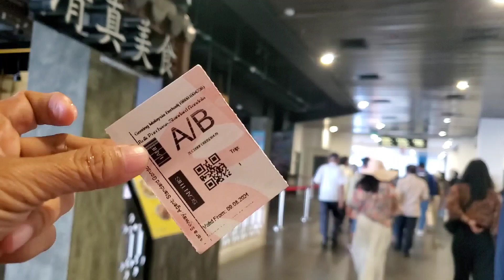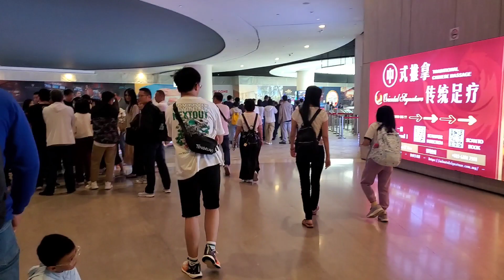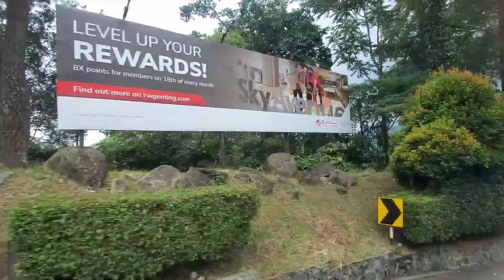មនុស្សម្នា កកកុញរង់ចាំជិះកន្ដ្រក់ឡើងភ្នំ នៅ​ម៉ាឡេស៊ី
Thanks!
►លេខទូរសព្ទ័ទាក់ទងជួយដល់ពលរដ្ឋក្រីក្រ: ០១២ ៨៣៧ ៤៨៩, ០១៧ ៤១២ ៩១១,
► We upload About :
Pich Sovann PS
Khmer help Khmer is still poor,
ខ្មែររស់នៅក្រៅប្រទេសជួយឧបត្ថម្ភខ្មែរក្នុងប្រទេសក្រីក្រ,
Many widows and children receive allowances,
Men and women with disabilities help,
Khmer help Khmer,